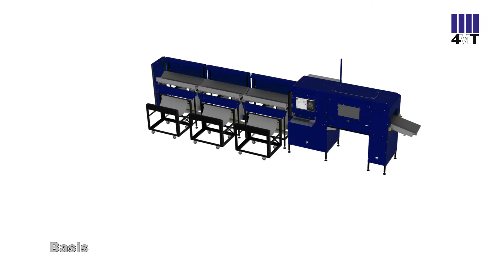IRISS hortensia sorteerder 3D model (NL)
Verschillende mogelijkheden met betrekking tot de 4MT IRISS hortensia sorteerder.